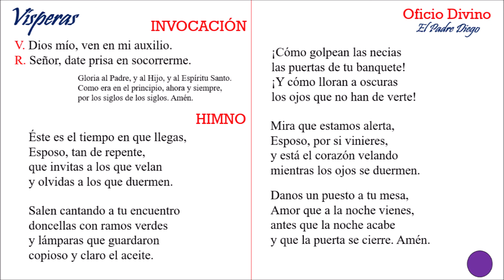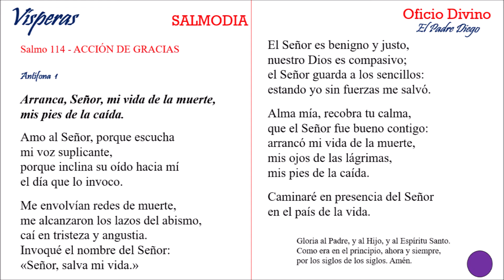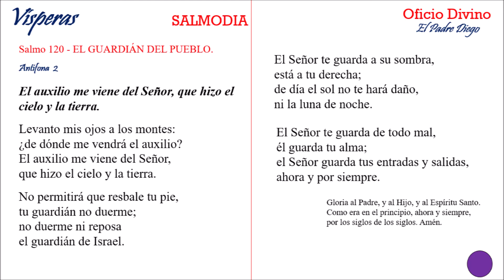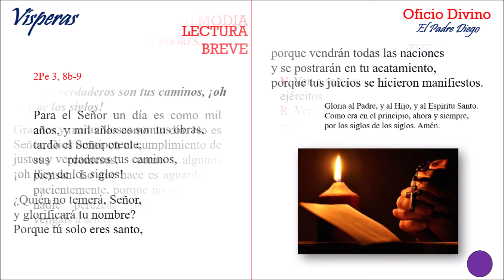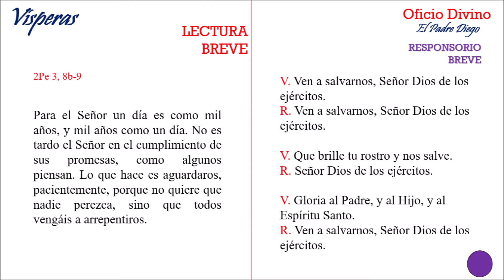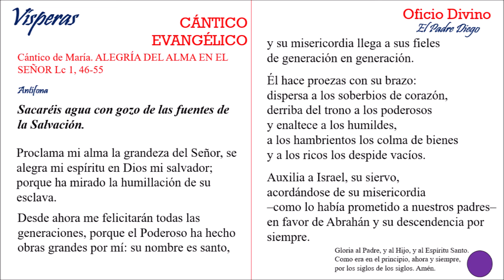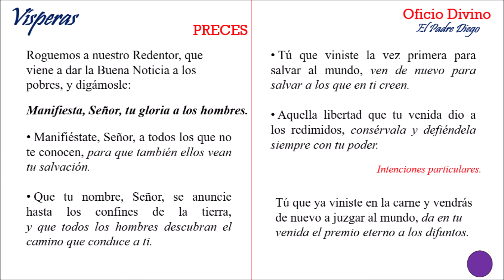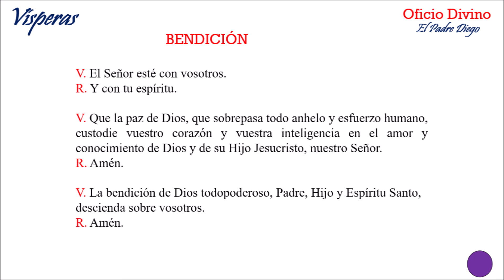Oración de la tarde. Vísperas viernes 11 diciembre 2020.